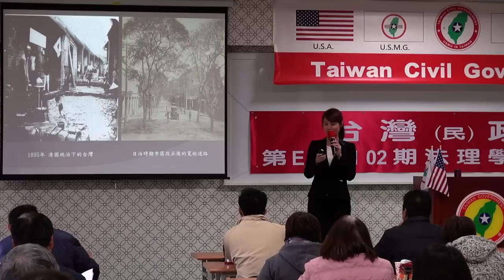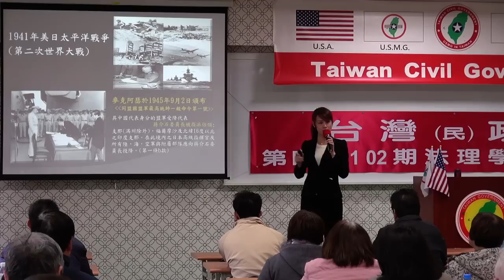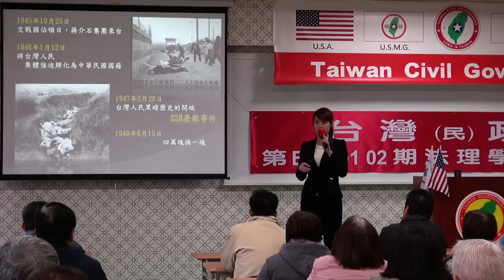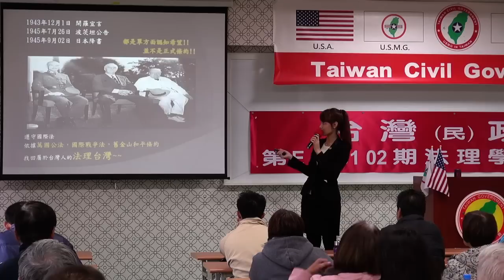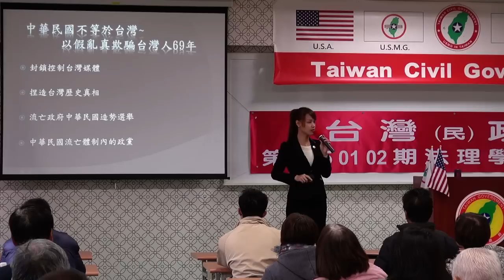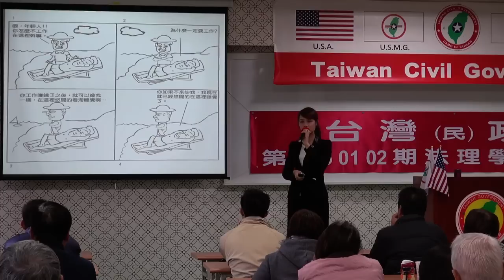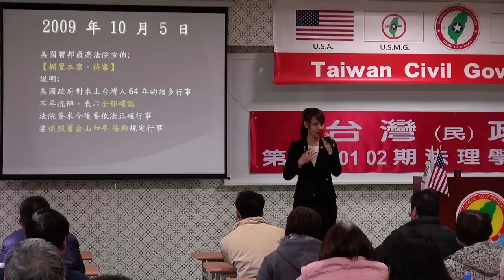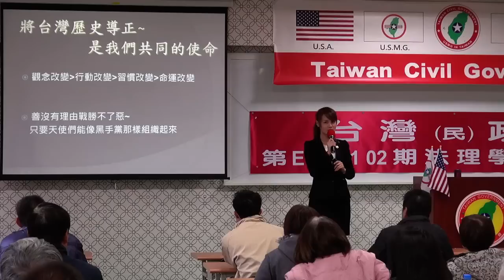150103-4b-歷史的軌跡-楊庭軒-台灣(民)政府第E150102期法理學院初級班